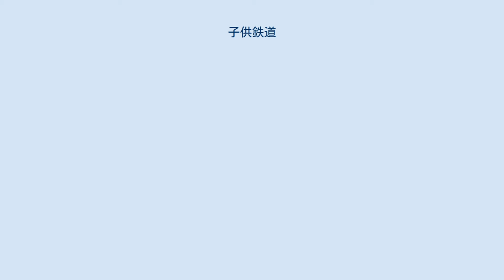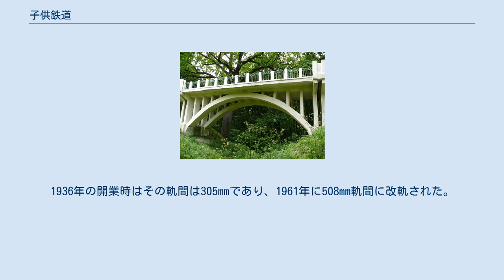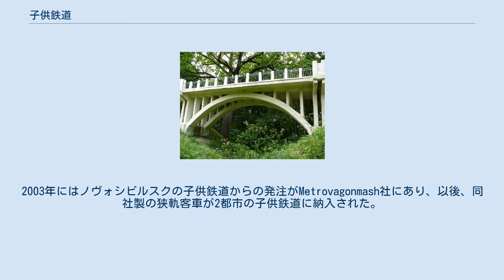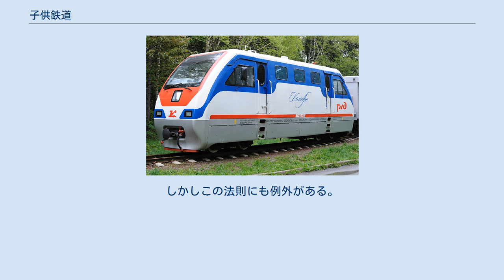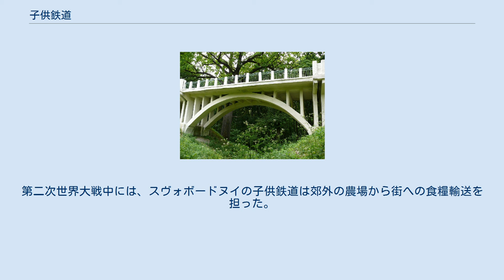子供鉄道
ロシア、オレンブルクの子供鉄道のТУ2形ディーゼル機関車 サハリン・ユジノサハリンスクのガガーリン公園内のТУ10-005 子供鉄道 (露: Детские железные дороги（ДЖД）、ローマ字表記DZhD) とは、主に旧ソビエト連邦を中心とした社会主義諸国に見られる、少年少女 (ロシア連邦では8歳から15歳) たちが鉄道を専門的に学習するための補助教育機関である。
子供鉄道の主な構成要素は、若い鉄道員たちにより、通常は夏のあいだ運営される狭軌の鉄道路線である。
子供鉄道では、1年の残りの期間は子供たちの理論教育がおこなわれる。
子供鉄道は原型となる鉄道に極力似せようとすることが試みられている。
そのため子供鉄道ではなるべく本物の鉄道と同じ設備が用いられ、その運行上の規則も、一般に使用される鉄道のものに可能な限り近づけられている。
 一般的に、子供鉄道は、通常の鉄道網とは隔離されている軽便鉄道であり、しばしば環状の路線を持つ。
大部分の子供鉄道は都市の公園や余暇のための区域に敷かれている。
 運行期間（たいていは夏季）を通じて、子供たちは経験深い実技教官の指導のもと、各自で鉄道運行上の基本作業を演じられるよう知識を高めてゆく。
子供鉄道の卒業生たちのなかには、より上級の鉄道の専門教育機関に進むという動機を持つ者もいる。
子供鉄道の若き参加者たちは、職業的な指導や訓練に加えて、子供鉄道内の別の文化サークル活動や運動部で、自身の個性を伸長してゆく。
 時折、公園に所在する輪のように回りながら走る列車に代表される、娯楽的な遊具が子供鉄道としてとらえられることがある。
しかし、そのような見世物は子供鉄道ではない。
第一に、それらは成人によって運営される。
第二に、子供鉄道は職業としての鉄道の基礎を教える組織であり、遊具には当たらない。
 いくつかの、もとの子供鉄道、たとえばカザフスタン共和国アルマトイのそれは、現在は大人によって供され、教育活動には携わっていない。
それらは歴史的観点によってのみ、子供鉄道と呼べる。
 すべての子供鉄道は狭軌である。
ソビエト連邦の子供鉄道の軌間は通常750mmであった。
これは、その軌間がソビエト連邦の狭軌鉄道の事実上の標準だった事実に由来し、このことにより子供鉄道はソビエト連邦で商業的に製造された鉄道車両とその他の機材を利用することができたのである。
ひとつの例外としてクラスノヤルスクの子供鉄道が挙げられる。
1936年の開業時はその軌間は305mmであり、1961年に508mm軌間に改軌された。
また、ヴォルゴグラードと、カザフスタンのヌルスルタンの子供鉄道は600mm軌間であったが、その後750mmに改軌された。
 ソビエト連邦以外には異なる軌間のものも存在し、それらはしばしば750mmよりも狭かった。
たとえばポーランドのポズナンの子供鉄道は600mm軌間であり、ドイツのドレスデンのそれは、わずか381mmであった。
 若き鉄道員たちが近代的な鉄道の設備の取り扱いを訓練するという見地から (通常は実用上の必要性は無いが) 、信号や閉そく、またその集中制御は実際の鉄道と同じものが設置されることがある。
 ウクライナ、キエフの子供鉄道の蒸気機関車Гр-336 慣例的に、子供鉄道ではソビエト連邦の既存の狭軌鉄道と同じ車両が用いられた。
戦前、そして終戦直後には蒸気機関車が使われていた。
1960年代以降、蒸気機関車はディーゼル機関車に置き換えられたが、いくつかの子供鉄道では1980年代まで蒸気機関車が運行されていた。
キエフ、ロストフとニジニ・ノヴゴロドの子供鉄道では、2010年現在なお蒸気機関車が稼動し続けている。
 ベラルーシ、ミンスクの子供鉄道のディーゼル機関車ТУ7 А 1950年代後期から1960年代にかけて、ソビエト連邦ではディーゼル機関車が人気を博すようになり、子供鉄道にも次第にディーゼル機関車が導入されていった。
一方、電気機関車は全ソ連泥炭工業科学研究所の愛好家グループが設計図を引いたが、子供鉄道の電化は危険なことだと考えられ、設計された電気機関車が実際に製造されることはなかった。
 機関車が牽引する列車に加え、自走可能の客車が使われる事例もあった。
客車は、戦前は革命前に製作されたものが使われたが、戦後はポーランドのPafawag製のものが子供鉄道に採用された。
1980年代後半には、1950年代から生産されていた型式のソビエト連邦のデミコフスキー工場製...